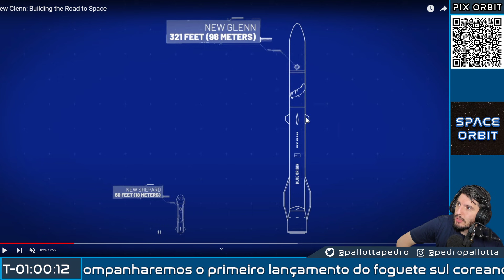Blue Origin Mostra Construção do Foguete New Glenn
A Blue Origin mostrou em um vídeo institucional diversas partes do seu novo foguete, o New Glenn durante sua construção.